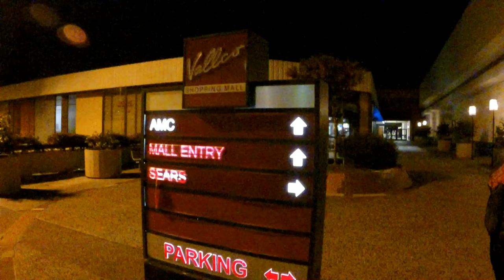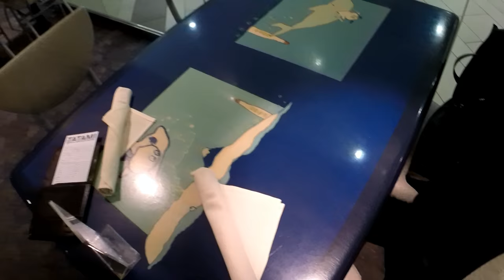США 4356: Мы пошли в Татами - японский буфет - вся правда о японских буфетах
Мы пошли в Татами - японский буфет - вся правда о японских буфетах
Ссылки на канале SiliconValleyVoice /школа Михаил Портнов: